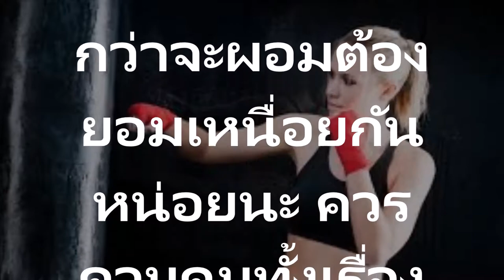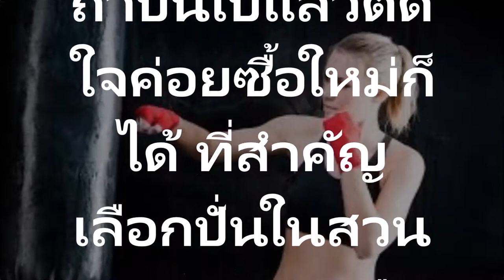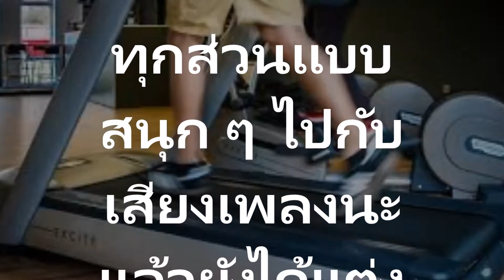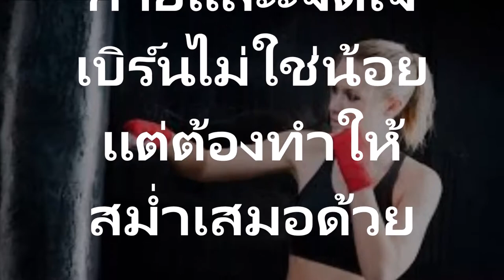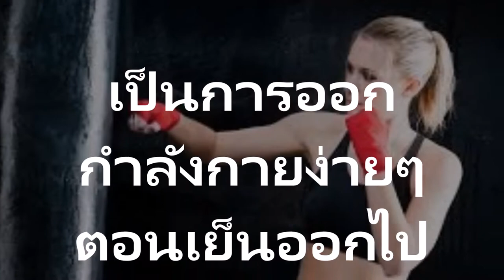รู้มั้ย! ผอมเร็วที่สุดออกกำลังกายแบบไหนให้ รูปร่างสวยกับสุขภาพดี